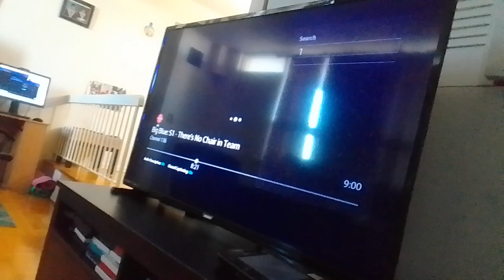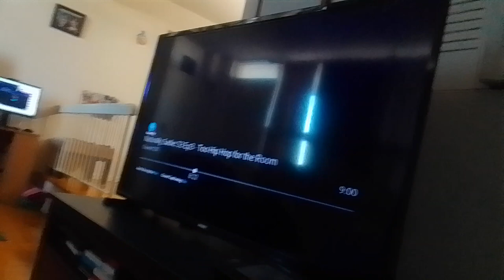the wdjr team in miraculous world paris tales of SB & CN part 28 lex luthor meet team thanos(3)